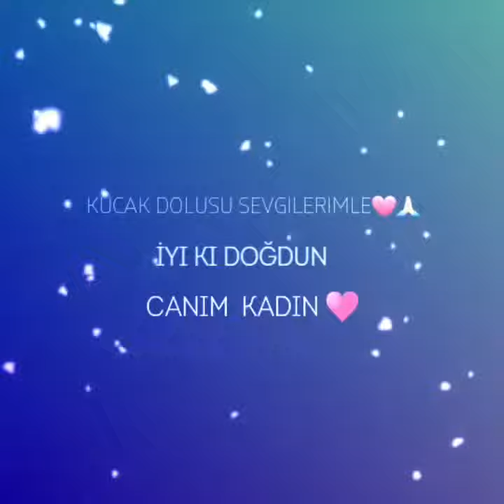Nergis Öztürk - Tüm dans sahneleri 💃❤